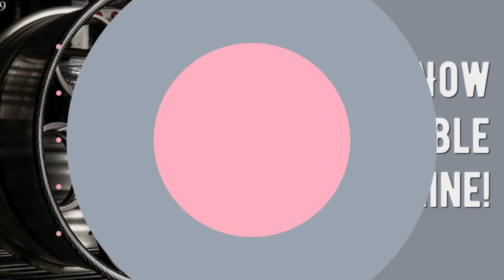20" 22" 24" Forged Dodge w/Carbon Fiber Lips